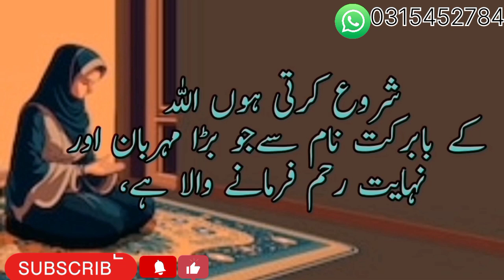Lemon Me Keel Thokny Ka Pawerfull Amal ! Dusmano Sy Hifazat K Liy ! Jadu Ka Tor !makafateamal 1.2m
Lemon Me Keel Thokny Ka Pawerfull Amal ! Dusmano Sy Hifazat K Liy ! Jadu Ka Tor !
makafateamal 1.2m

dushman ko barbad karne wala powerfull amal,dushman ko marne ka amal,dushman ko sabaq sikhane ka wazifa,dushman ko barbad karne ki dua,dushman ko sabaq sikhane ki dua,dushman ko marne lajawab amal

از راه کرم جب بھی کوئی وظیفہ اختیار کریں تو مستقل مزاجی اور پابندی کے ساتھ کریں۔ ایک چھوڑ کر دوسرا اور دوسرا چھوڑ کر تیسرا کرنا بھی نفع مند ثابت نہیں ہوتا ہے بلکہ اکثراوقات نقصان ہوتا دیکھا گیا ہے۔ محترم ناظرین یقین کے ساتھ عمل کریں۔ شک عمل کو ضائع کردیتا ہے۔ درحقیقت تمام وظائف اللہ جل شانہ کے حضور پیش ہوکر ہمارے حالات اور پریشانیوں میں آسانی اور سہولت لانے کیلئے اجازت چاہتے ہیں۔ اس لیے اللہ جل شانہ ہی کی ذات سے ہونے کا سوفیصد یقین ہی فائدہ دے گا۔ یہ وظائف اللہ جل شانہ کی مدد حاصل کرنے کیلئے اہل اللہ سے ثابت ہیں۔ -

شکریہ...
Assalamu Alaikum !!

5 Minute Me Jalali Isme Mubarak Ka
Kamaal Hoga | Very Strong Duaa To
Finish Enemy Permanently
fafeH 3Tycâ 4GG Ghuft // Very Powerful
Naksh For Enemy

Important Notice:
All the clips are our own in this video.
Which I created all videos from my
mobile camera. All designing and
editing is of itself. And every video has
its own script and has a commentary in
my voice. In human sound Our goal is to
provide good information on different
topics.and want to healing people with
my words and Wazaif
اہم نوٹس: اس ویڈیو میں تمام کلپس ہمارے اپنے ہیں۔ جس کی تمام ویڈیوز میں نے اپنے موبائل کیمرے سے بنائی ہیں۔ تمام ڈیزائننگ اور ایڈیٹنگ خود کی ہے۔ اور ہر ویڈیو کا اپنا اسکرپٹ ہوتا ہے اور میری آواز میں کمنٹری ہوتی ہے۔ انسانی آواز میں ہمارا مقصد مختلف پر اچھی معلومات فراہم کرناہے ♣♣♣♣♣♣♣♣♣♣♣

you don't miss any update from MAKAFAT E AMAL lslamic channel
Your Friends & Family. Thank you
somuch for your support.

MAKAFAT E AMAL Islamic Channel Team